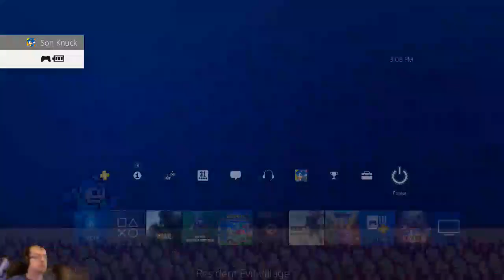Let's Play Resident Evil Village - Part 5 - Unexistant Problem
While looking at my preview, I could see a lot of lag while playing the game and recording. I guess it was just a me thing, cause I don't see it anymore in the final video... -- Watch live